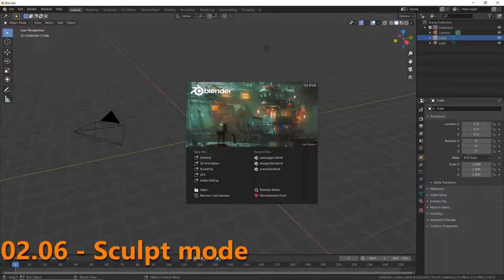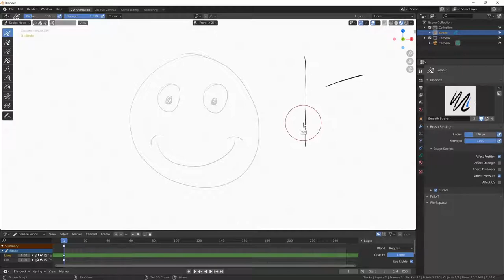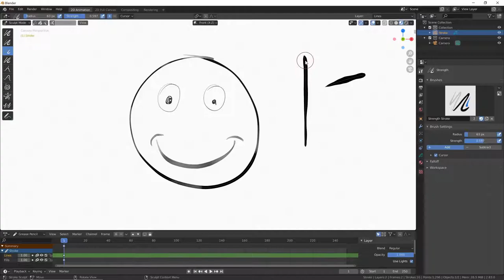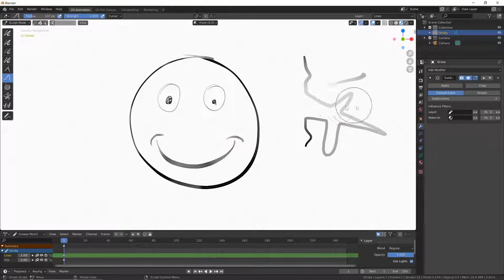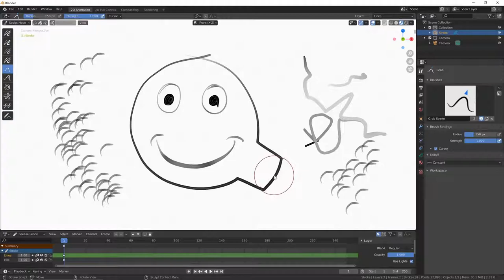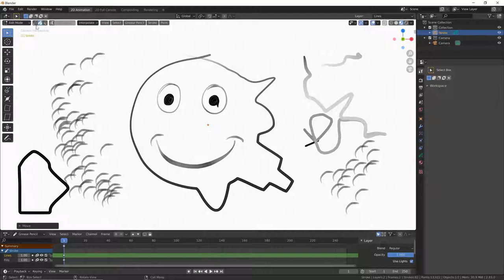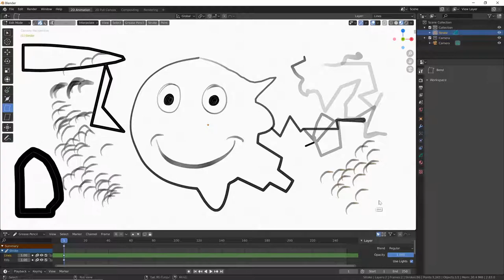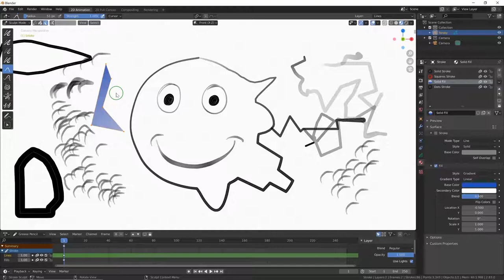Corso Grease Pencil - 02.06 - Sculpt mode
Modulo 02:
Il secondo modulo è dedicato al disegno nello spazio 3D. Dopo aver conosciuto gli strumenti base nel primo modulo, è ora tempo di gestire i disegni nello spazio, per creare delle vere e proprie illustrazioni tridimensionali.
Lezione 02.06:
Oltre alla modalità Edit, c'è anche la modalità Sculpt che ci permette di intervenire sui disegni già fatti per ritoccarli e modificarli. Vediamo quali sono gli strumenti disponibili e come utilizzarli.
DISPENSA E RISORSE:
*** IN PROGRESS ***